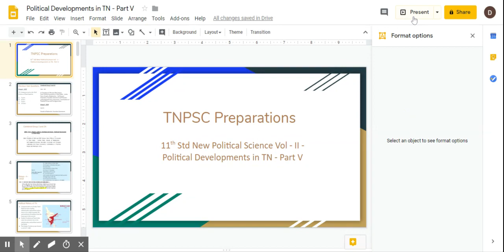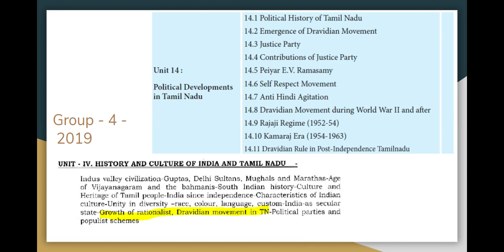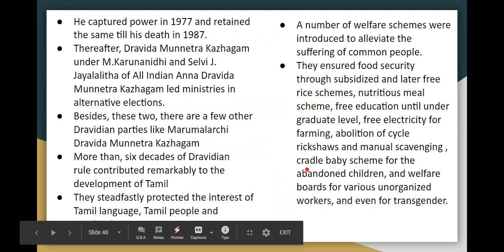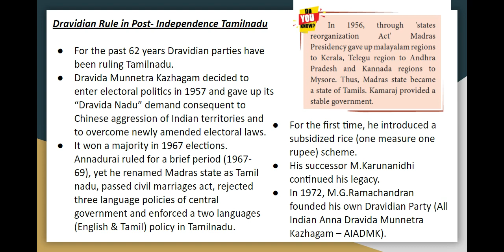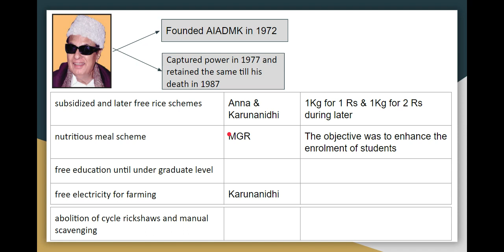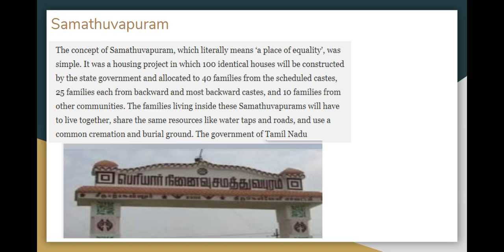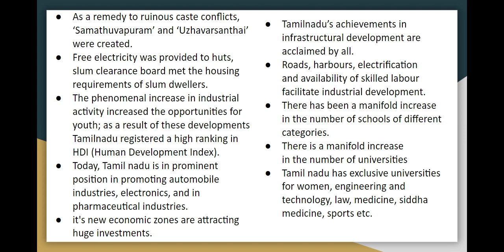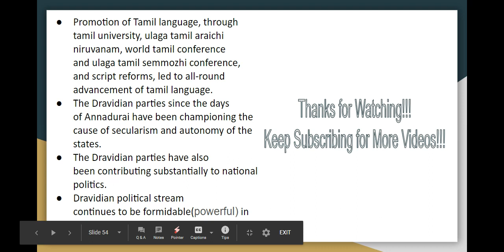Political Developments in TN - Part V - TNPSC - Growth of Rationalist, Dravidian Movements -11th Std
191. Kamaraj served as the Chief Minister of Tamil Nadu for
7 years
8 Years
9 Years
10 Years

Combined Group 2 and 2A

Unit - VIII

IV. Evolution of 19th and 20th Century Socio-Political movements in Tamil Nadu - Justice Party, Growth of Rationalism - Self Respect Movement, Dravidian movement and Principles underlying both these movements, Contributions of Thanthai Periyar and Perarignar Anna.

Unit IV

Growth of Rationalist, Dravidian Movements

Model Question Paper Questions
163. Which of the following pair is correctly matched

 Scheme Chief Minister
Noon Meal Scheme- J.Jayalalitha
Cradle Baby Scheme- K.Kamaraj
Samathuvapuram -C.N.Annadurai
Nutritious Meal Scheme - M.G.R

159. The aim of the “Cradle Baby Scheme” of the govt of Tamil Nadu is

To promote mother-feeding.
To ensure of delivery of babies at Hospitals.
To provide immunization to infants.
To eradicate female infanticide.

Topics Covered
- Dravidian Rule in Post- Independence Tamilnadu
- Samathuvapuram

Link to notes